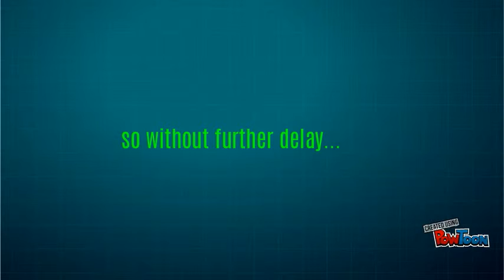chongfu school teachers day 4achieving